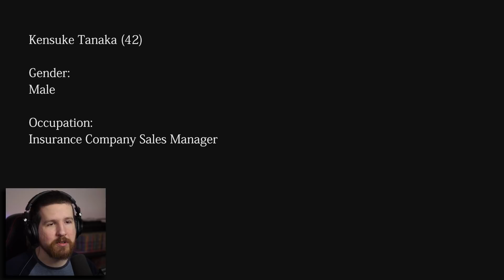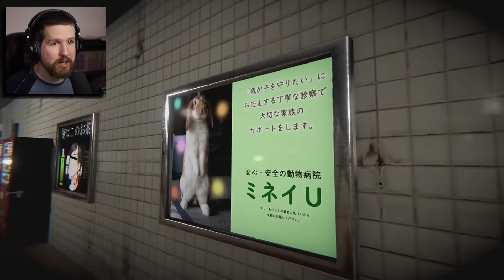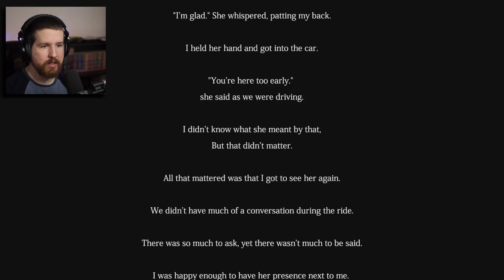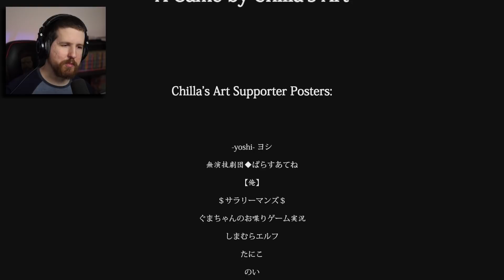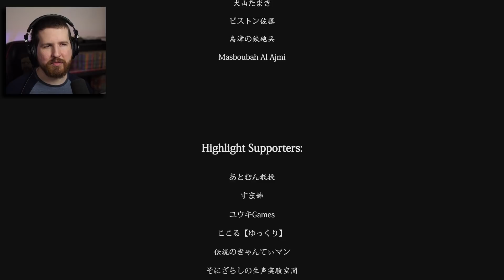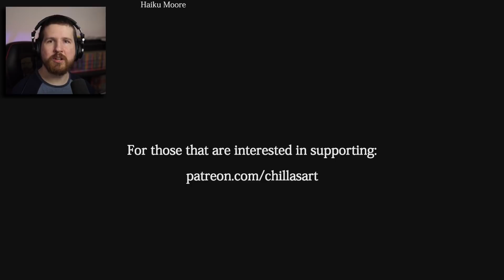Trapped on a Haunted Train - [ The Ghost Train | 幽霊列車 ]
The Ghost Train is (one of) the latest games from Chilla's Art, the Convenience Store dev. It's about being trapped on a train with ghosts! So it's exactly what it sounds like!